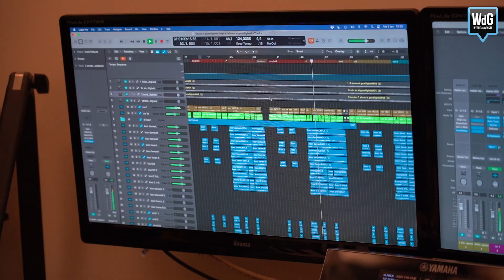Clipopname is begin jubileumjaar voor Ronald en Carien